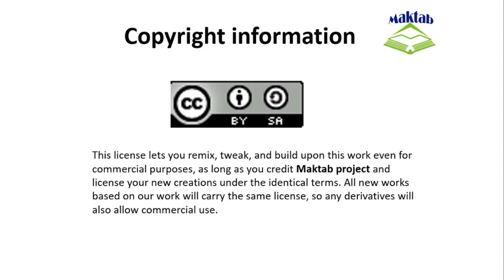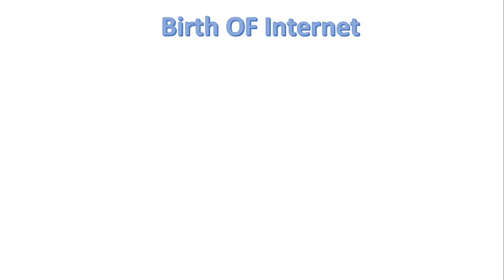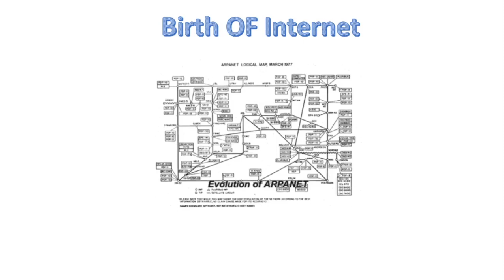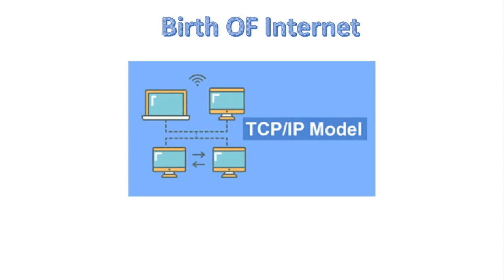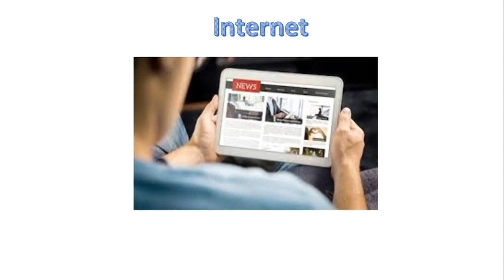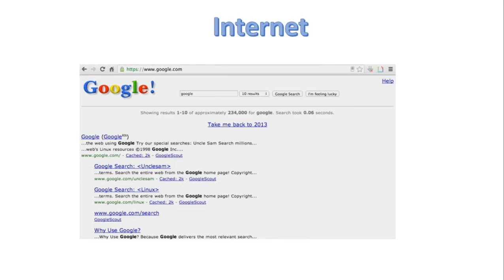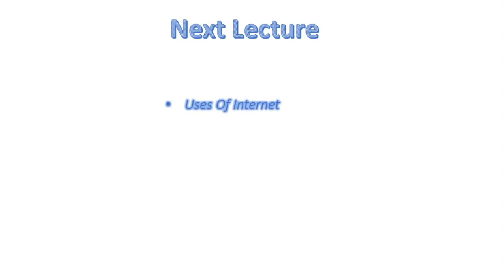FSc Computer Science Book 1, CH 2, LEC 44: History Of Internet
In this video, we will discuss
How did internet start ?
What was the first Network ?